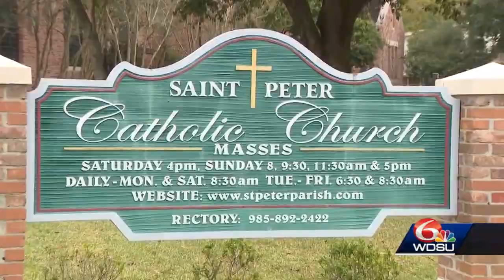Beloved priest laid to rest in Covington